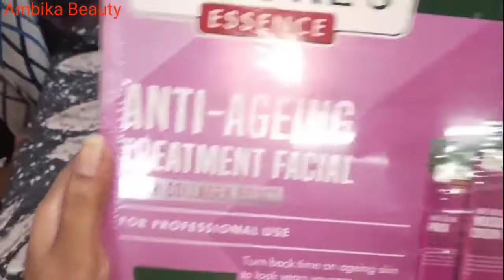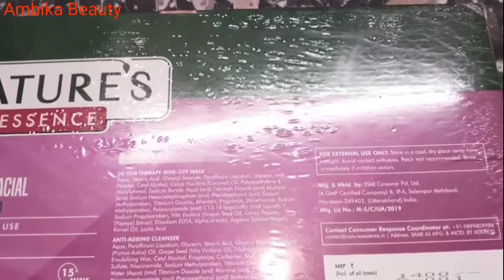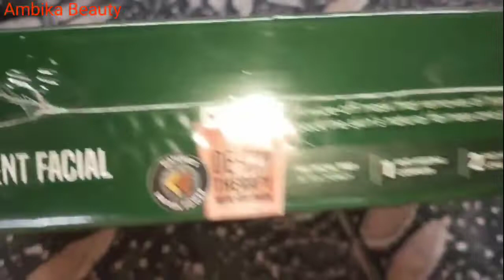o3 के फेशियल जैसा निखार नेचर एंटी एजिंग फेशियल किट से ..